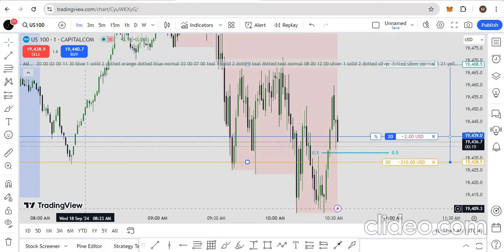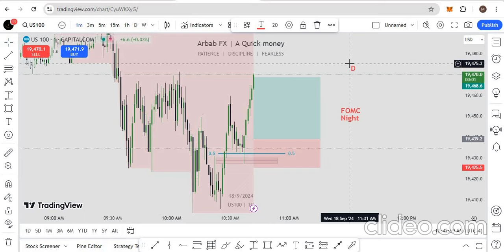Pre-FOMC Live Trading Execution MUTED For Your Study | NAS100 .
Live Trading Execution MUTED For Your Study Next Video More Detail Will come.

ICT Forex Hindi -ICT Best Setup URDU - Forex | Huge Win Rate | ICT Forex Hindi| Forex  | Structure Base Trading | Hindi | ICT Forex Hindi | OTE ICT Concept in Hindi | ICT Hindi. and much more. Stay Tune

The Best Prop Firm (COUPN: TFTTrader9863772)

  Get 5000$ From 39$ : the5ers.com?ref=93798

Intraday Mastery
forex
ict
20 Pips

A Quick Money is not a registered investment, legal or tax advisor or a broker/dealer. All investment/ financial opinions expressed by A Quick MOney are from the personal research and experience and are intended as educational material. Although best efforts are made to ensure that all information is accurate and up to date, occasionally unintended errors and misprints may occur.  Leverage Trading  is High Risk Business , Past Results Cant decide Future trades Guarantee so Trade Carefully on You're  Risk Research, we are not Responsible For You're Profit and Loss.

FundedNext, The5ers, Instant Funding or any Broker does not own or operate this website and is not responsible for its contents.

We're Wishing You Successful Trading Journey